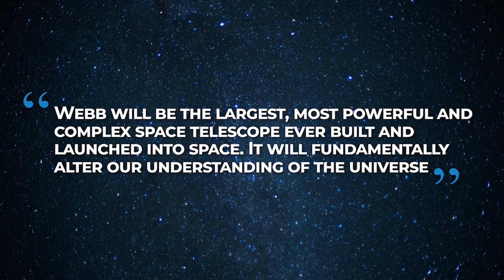Why NASA Is Building A $10 Billion Time Machine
The James Webb Telescope gets its name from the second head of NASA, James Webb. This guy led the United States' mission to Mars and was in charge of its operations back then. The telescope dedicated its name to pay respect to that guy and was born as a result of a joint venture between NASA, the European Space Agency, and the Canadian Space Agency. Mind you that this is not something that was developed in the past couple of years. In fact, it has been under construction for more than 25 years now. I am sure you have heard the name: The Hubble Telescope. Hubble has been responsible for sending us images of thousands of galaxies, planets, and solar systems. We're talking about millions of images, each of which acts as a puzzle piece to help the scientists determine more information about space and what lies in it. But compared to the James Webb Telescope, the Hubble will appear like child's play.

With its launch in November 2021, the James Webb telescope will change everything about the way we view space. It is said to be about one hundred times powerful, and that is saying something! To put that into perspective, the Hubble telescope is powerful enough to detect the light of a firefly at a distance of over 7,000 miles! So, the largest distance between the United States is 2800 miles. Can you imagine being able to detect something through any telescope standing on the border of the U.S and looking at the other border? And this amazing power has allowed scientists to unlock thousands of secrets about the universe. After the James Webb launches into space, Hubble will stick around for 9 more years, after which it will retire in 2030.